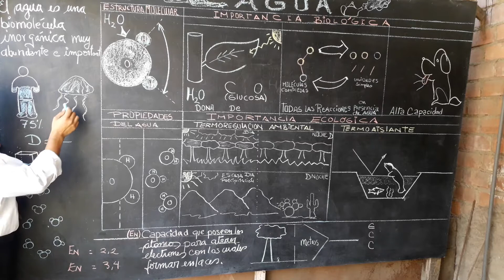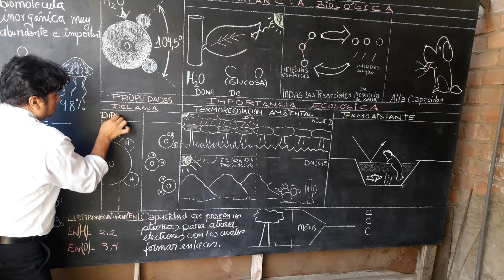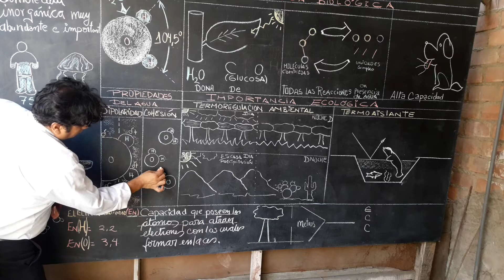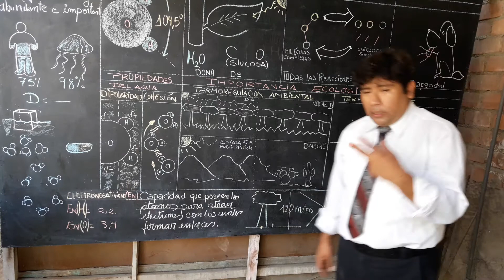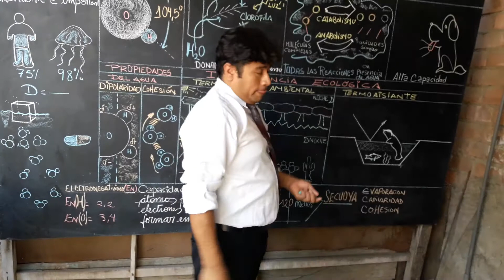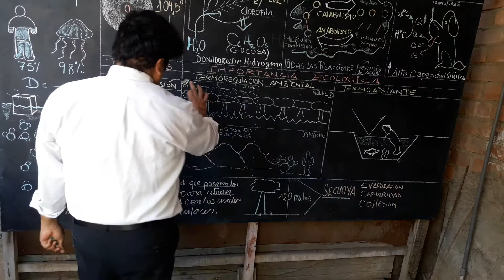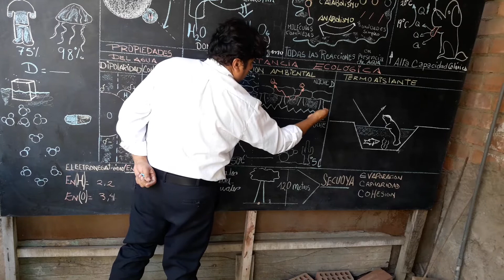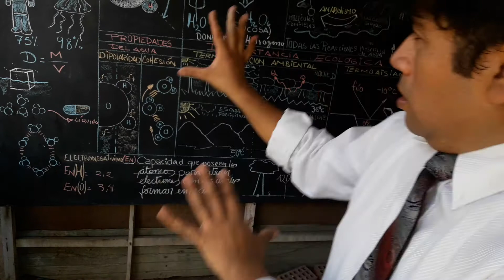AGUA VIDEO COMPLETO